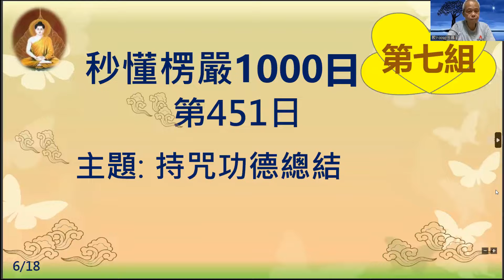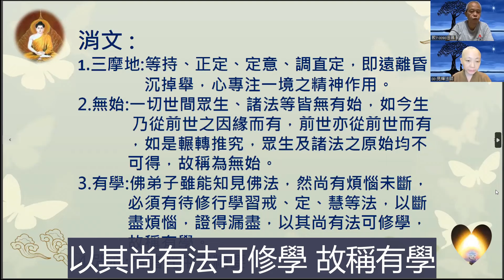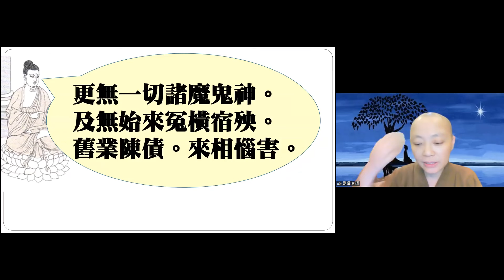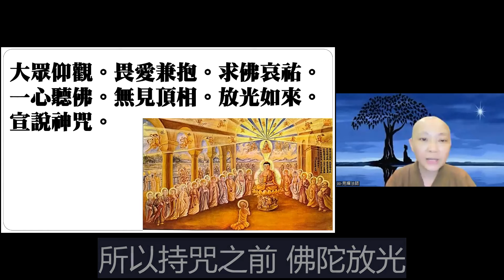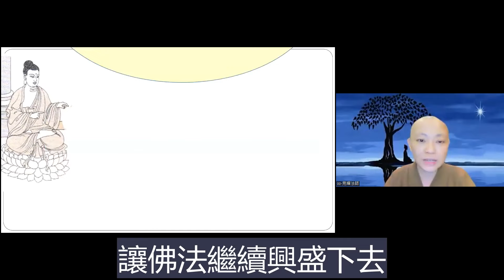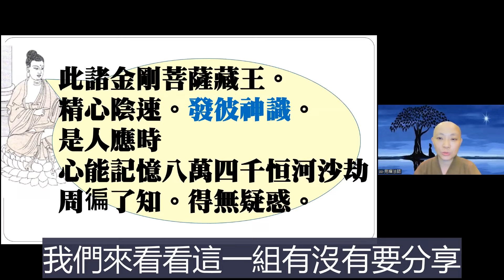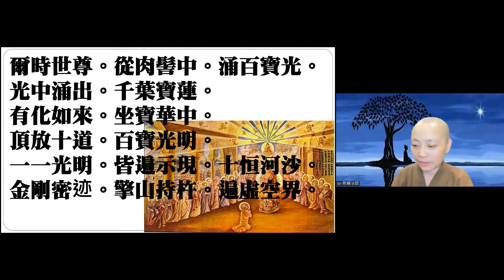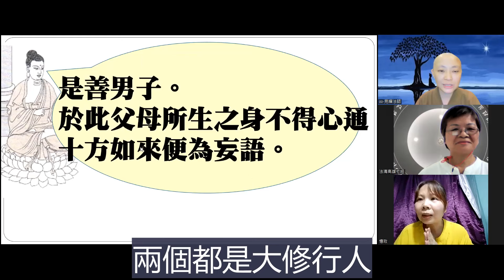【秒懂楞嚴 451日】持楞嚴咒功德力—總結！ (於未來世。保護初學...十方如來。便為妄語。) 見輝法師 字幕版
【本集重點】
總結楞嚴咒持誦功德

00:02:50 如來宣示此咒
00:04:30 保護初學諸修行者得大安隱。
00:09:00 更無一切諸魔鬼神。冤橫宿殃。來相惱害。
00:13:20 修行過不了關就是魔考
00:15:00 未來世諸修行者。依我壇場。如法持戒。逢清淨僧
00:17:00 誦持此咒必得心通
00:21:00 回顧經文總結
00:25:50 學員心得分享-持咒感應
00:28:30  學員心得分享-從有念歸於無念

【經文】
是故如來宣示此咒。於未來世。保護初學諸修行者。入三摩地。身心泰然。得大安隱。更無一切諸魔鬼神。及無始來冤橫宿殃。舊業陳債。來相惱害。汝及眾中諸有學人。及未來世諸修行者。依我壇場如法持戒。所受戒主逢清淨僧。持此咒心不生疑悔。是善男子。於此父母所生之身。不得心通。十方如來便為妄語。

【關於我們】
歡迎加入
寶嚴禪寺LINE官方帳號。

(A) 官方網站:
1.圓道禪院：

(D) Facebook：
1.圓道禪院：